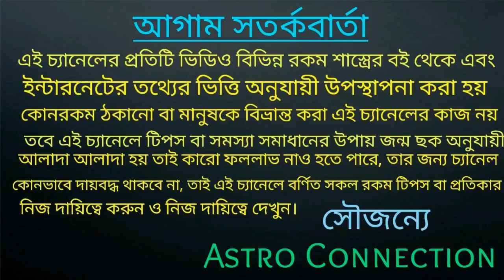এবার দেবগুরু বৃহস্পতি কেতুর জাল থেকে মুক্তি লাভ করেছে||এই ৮ রাশির জীবনে খেলবে নিজের তালে!!!